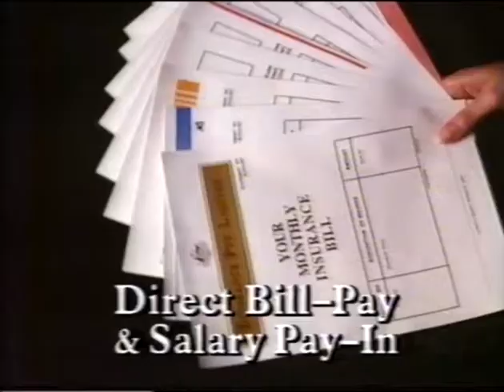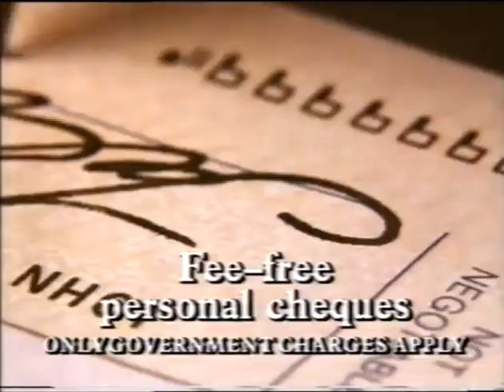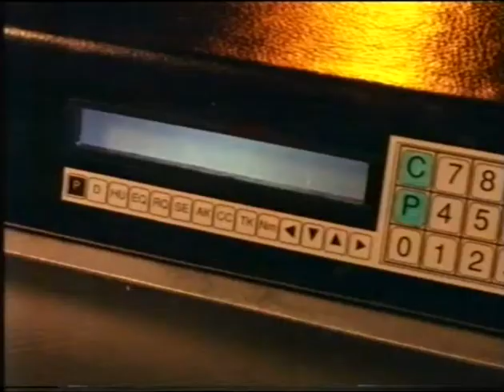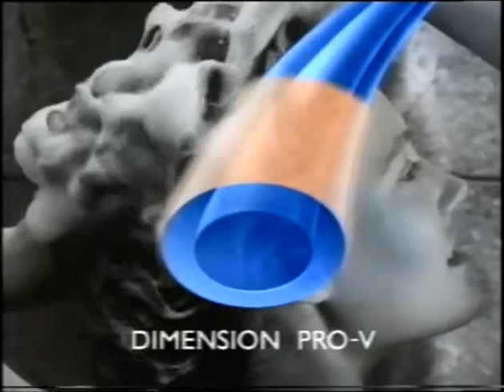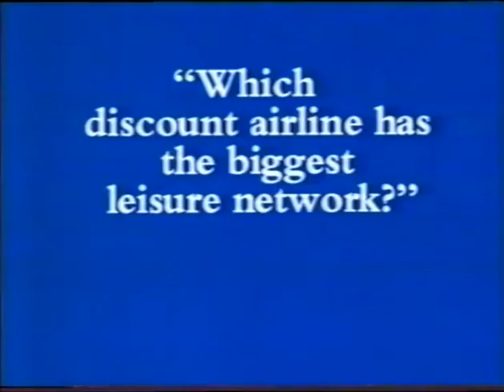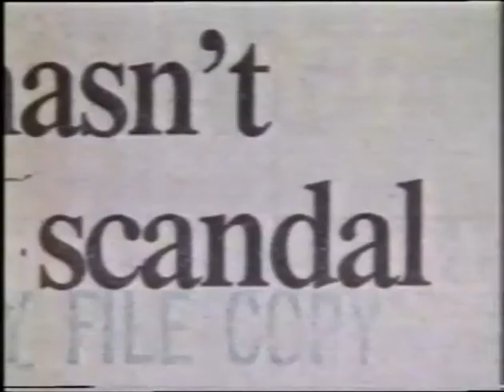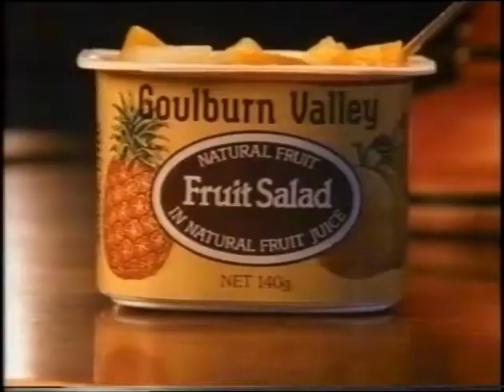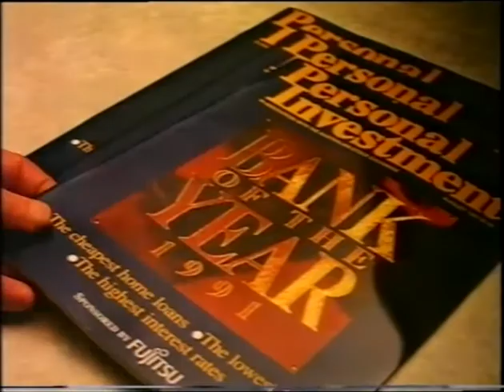Australian Commercials (Nine Sydney, 07/11/1991)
00:00 Qantas
00:15 Spies Like Us
00:45 St. George Bank
01:15 New South Wales
02:00 NRMA
02:30 Stayfree
03:00 Good-O
03:15 Dimension
03:45 Look Who's Talking
04:15 Danone Yogurt
04:45 Eastwest Airlines
05:15 Mitsubishi
05:45 Pork
06:00 Danone Yogurt
06:15 Bad Influence
06:45 Cussons Morning Fresh
07:15 Sleeping Giant/Forty Winks (So what's the story here? Did Forty Winks buy out Sleeping Giant?)
07:45 Goulburn Valley
08:00 National Bank
08:45 Scattergories
09:00 Good-O
09:15 The World Tonight with Clive Robertson
09:26 Kelloggs All-Bran